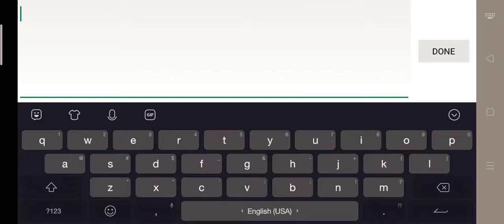Mini block craft. tricks. how to make Flag🚩🚩. light💡💡.how make furnicher.🙂🙂